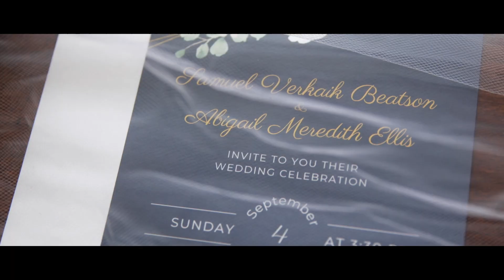Abby + Sam | WEDDING HIGHLIGHT | Marywood Retreat Center, FL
Brothers Cinematography creates memorable wedding films in the Northeast Florida area. We're passionate about capturing the sweetest moments to tell your unique wedding story.

Follow us for all the emotions!